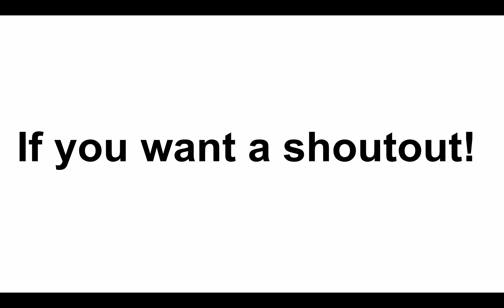Shoutouts to my subscribers!!!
And when this video reaches 100 views, I am going to do another shoutout!